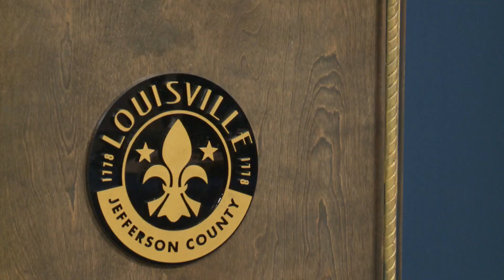Councilwoman proposes resolution to help get Metro Council more involved in LMPD oversight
Councilwoman Shameka Parish Wright believes Metro Council should take a more firm stance on police brutality.